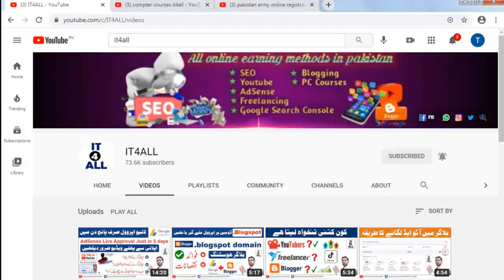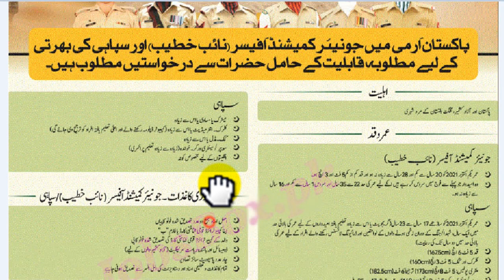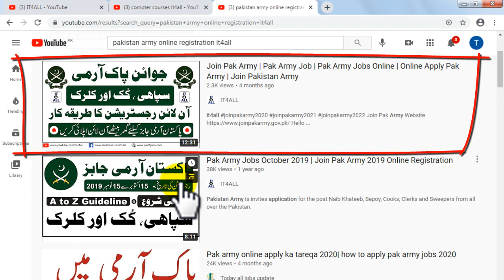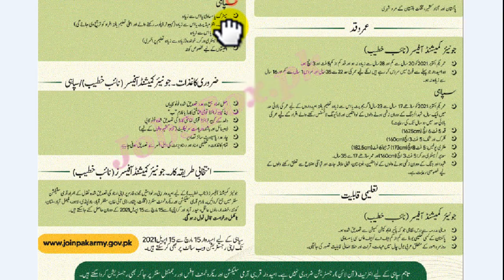Join Pakistan Army 2021 Online Registration / Online Apply || Pakistan Army Jobs 2021 Sepahi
In this video tutorials you will learn about latest govt jobs in Pakistan army as sepoy / sepahi.

                  __/𝗟𝗜𝗡𝗞𝗦\__